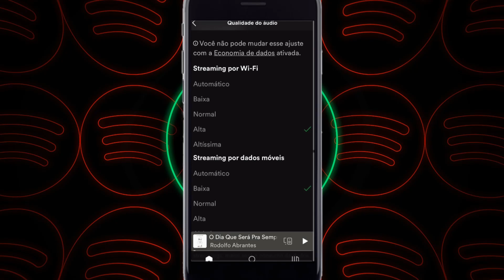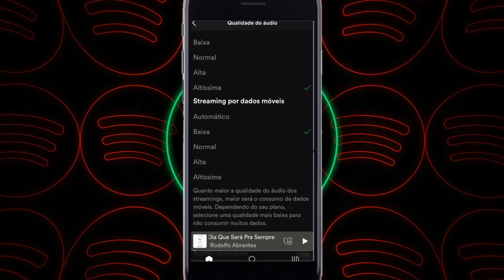Como OUVIR as MÚSICAS na QUALIDADE MÁXIMA no SPOTIFY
Veja nesse vídeo tutorial no canal Tecnodroid Como OUVIR as MÚSICAS na QUALIDAD MÁXIMA no SPOTIFY.